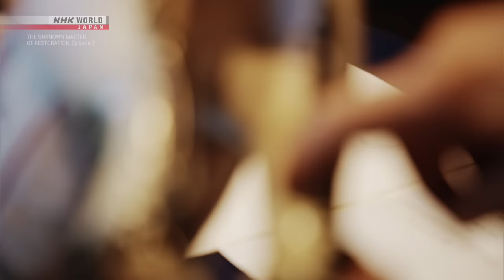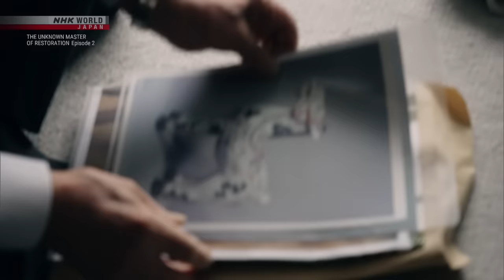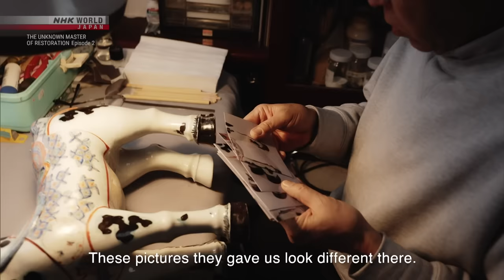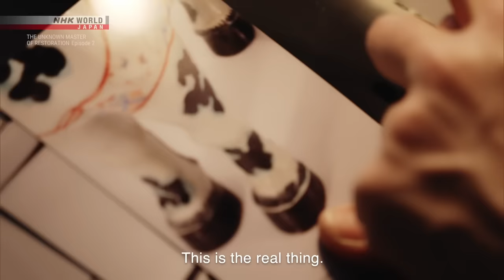The Unknown Master of Restoration: Episode 2 - NHK WORLD PRIME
More quality content available on NHK WORLD-JAPAN!

Renowned restorers return antiques to their former glory.